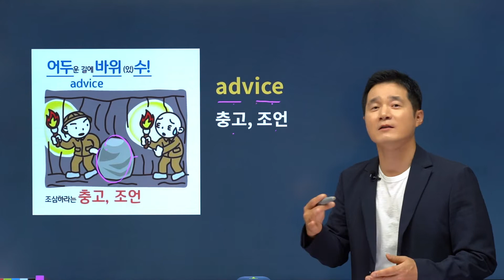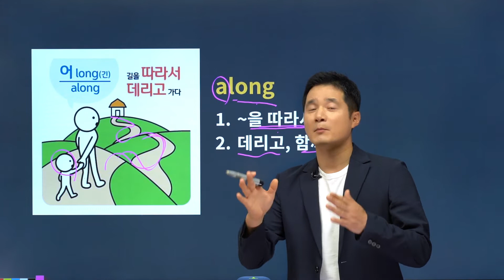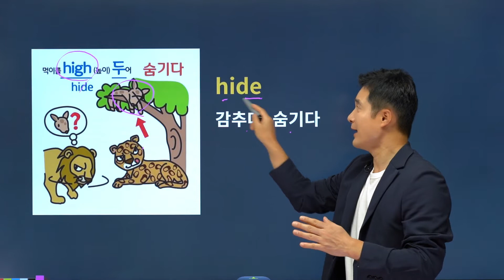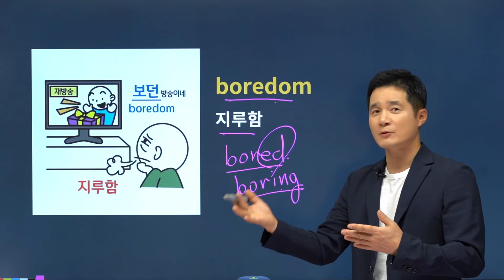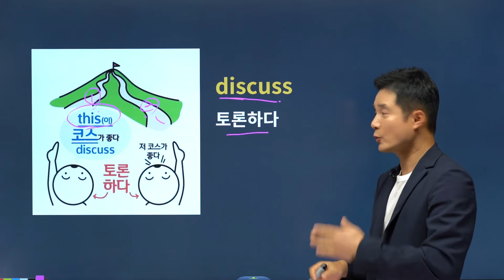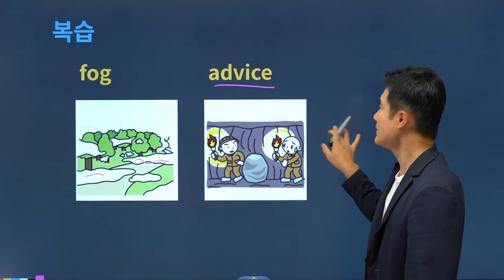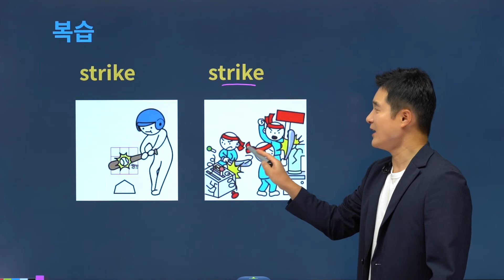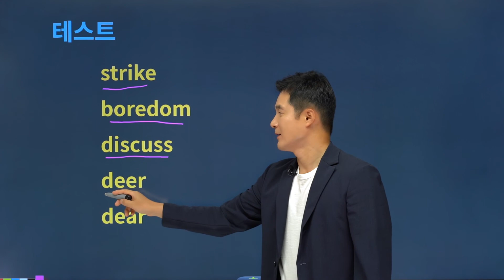fog, 이렇게 외우면 3초 컷! 👀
💛 중학영단어 1700단어 10일 완성!

✨중학영단어 10일 완성 추천영상💻

👇  경선식 중학영단어 최대할인 중! 효과없을 시 100% 환불!